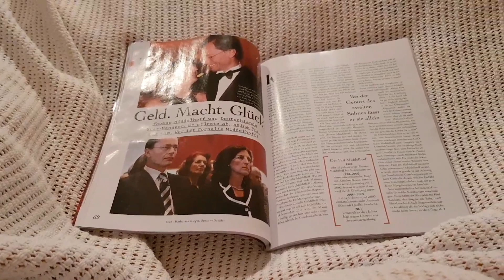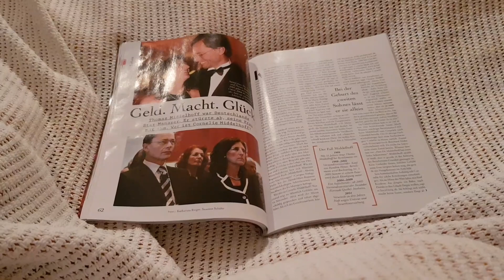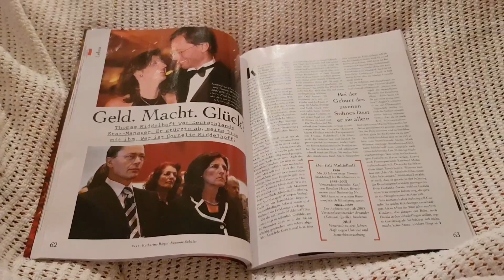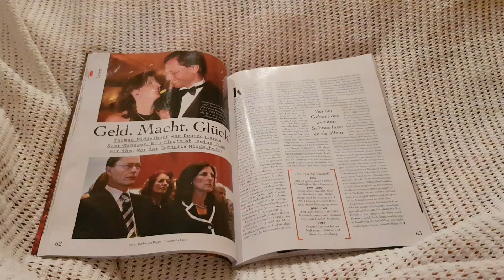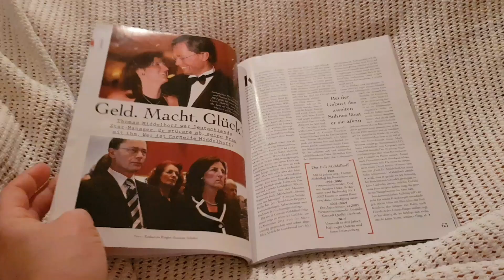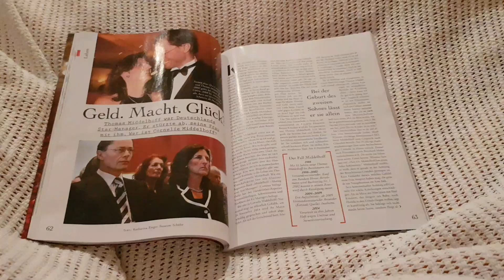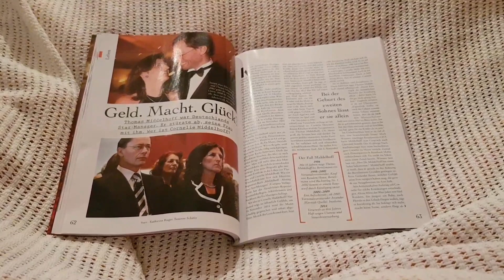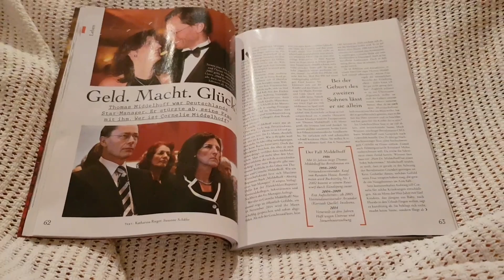Ist Dein Wunschpartner ev.ein A. Loch? Du bist stark. Glaub an Dich. Ich tu's🙄